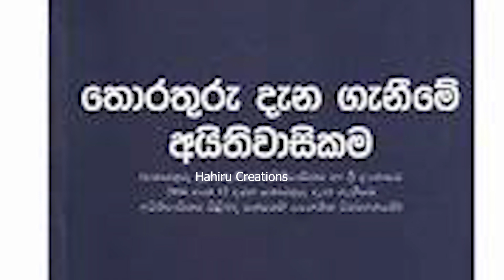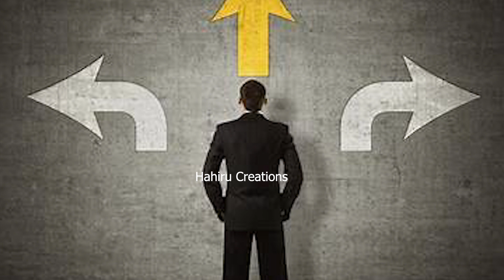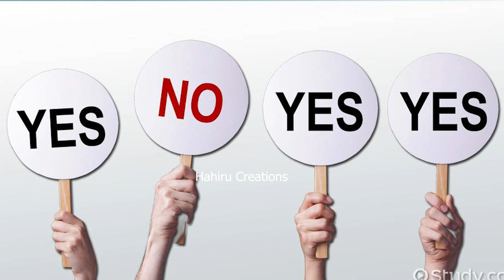ජනාධිපතිවරණය |Presidential Election Srilanka |ஜனாதிபதி தேர்தல் இலங்கை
Elections to elect the 9th Executive President of Sri Lanka

ශ්‍රීලාංකාවේ 9 වෙනි විධායක ජනාධිපතවරයා තෝරා පත්කරගැනීමේ මැතිවරණ

இலங்கையின் 9வது நிறைவேற்று ஜனாதிபதியை தேர்ந்தெடுப்பதற்கான தேர்தல்